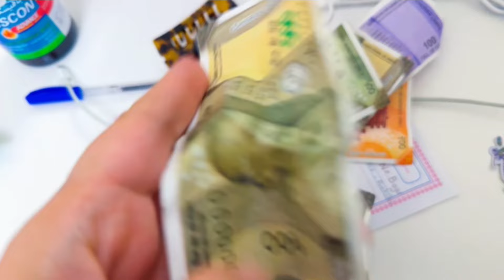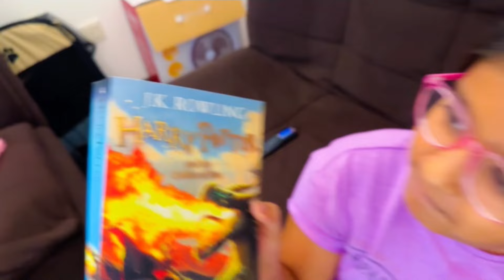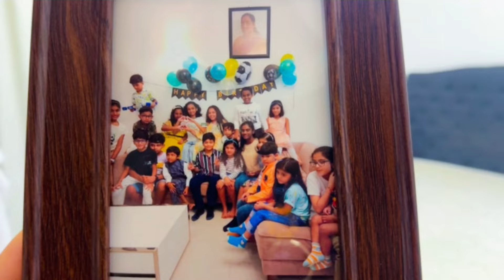Manisha Rani Started her own Show ❤️manisharani manisha newproject /vlog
Manisha Rani Started her own show ❤️manisharani